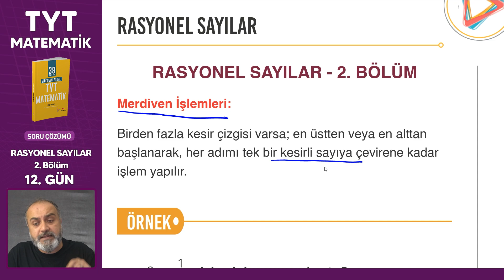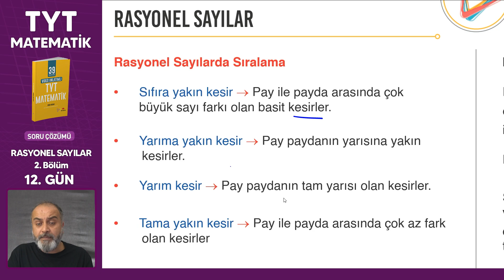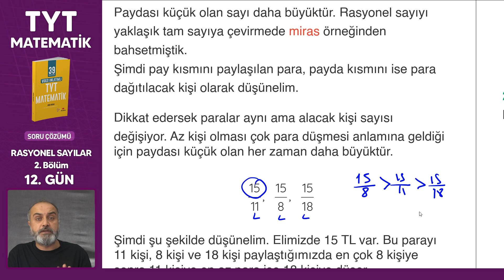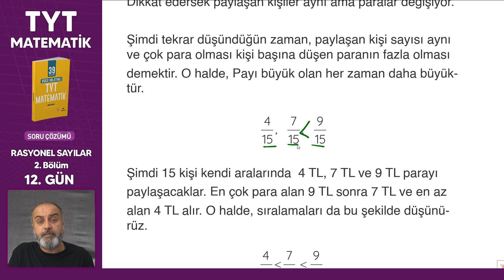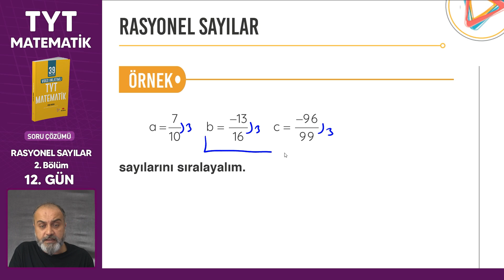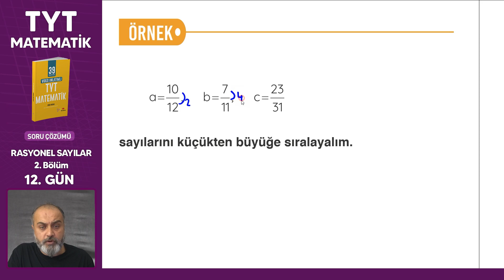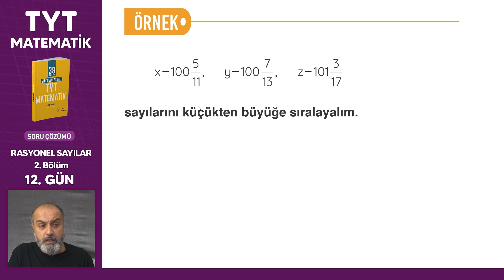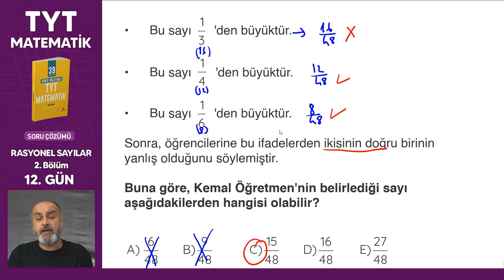TYT Matematik Rasyonel Sayılar 2. Bölüm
Rasyonel Sayılar 2. Bölümle karşınızdayız. Rasyonel sayılar konusu; rasyonel ve ondalıklı sayılar olarak işlenecek